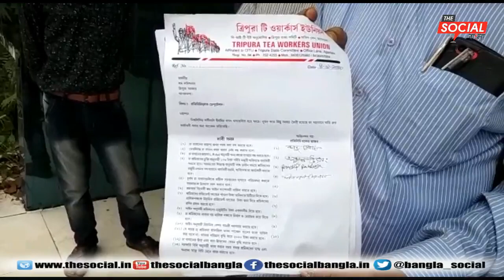চা বাগান শ্রমিকদের শ্রমদপ্তরে ডেপুটেশন l